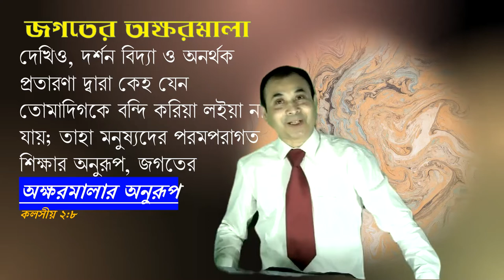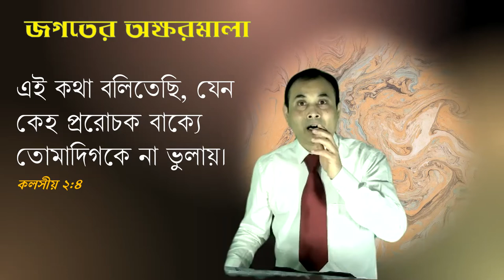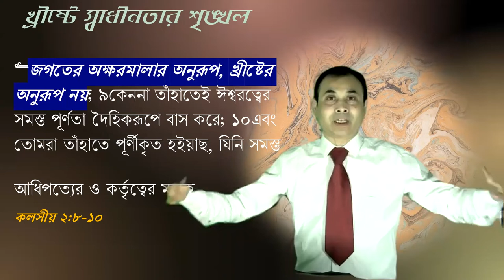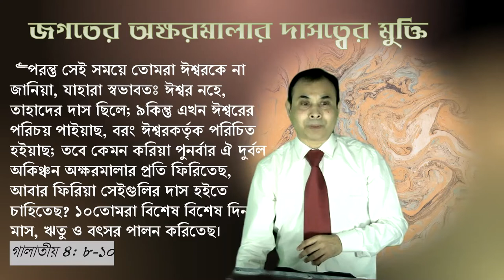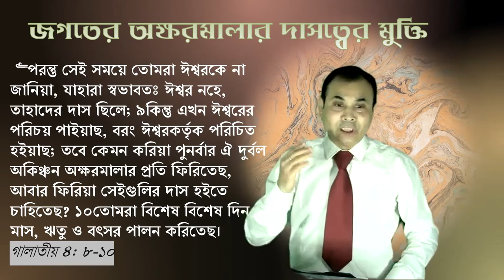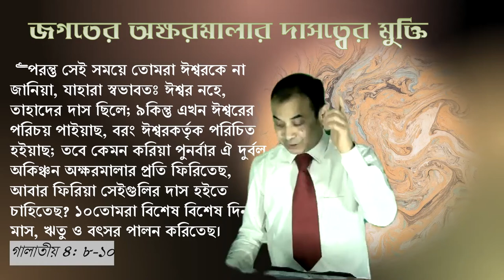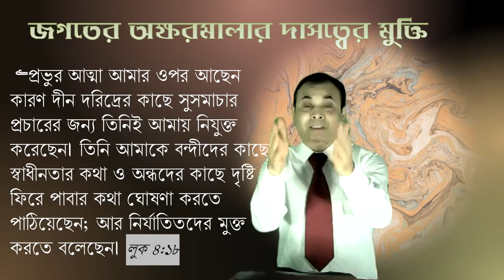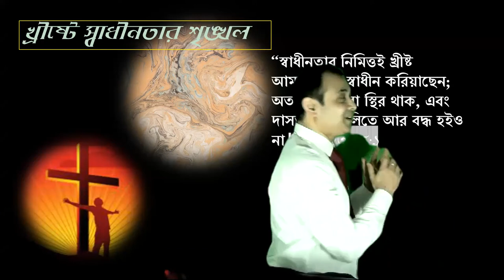জগতের অক্ষরমালার দাসত্বের মুক্তি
“স্বাধীনতার নিমিত্তই খ্রীষ্ট আমাদিগকে স্বাধীন করিয়াছেন; অতএব তোমরা স্থির থাক, এবং দাসত্ব-জোঁয়ালিতে আর বদ্ধ হইও না।|-গালাতীয় 5:1